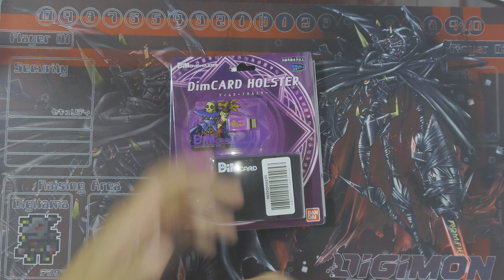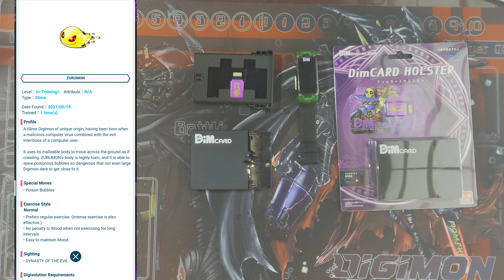Digimon Vital Bracelet - DIM Holster + Dynasty Evil DIM First Impression!!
The Dynasty Evil has come!!
The Holster included in this set is very nice and have a good build quality!
It is compact and can handle 5 DIM Cards. It can fit easily in your pocket!

If you haven't got yours
GP Tamers vol. 1 DIM Card
DIM Card Vol. 3 Nu Metal Empire & Hermit in the Jungle
Digivice V
Timestamp:
00:07 Unboxing
02:15 Installing DIM Card
04:00 Deck Theme
04:20 Zuramon
05:16 Store 5 DIM to the Holster (including cards)